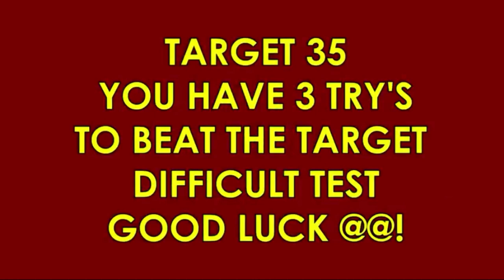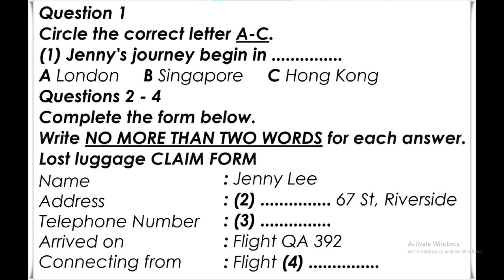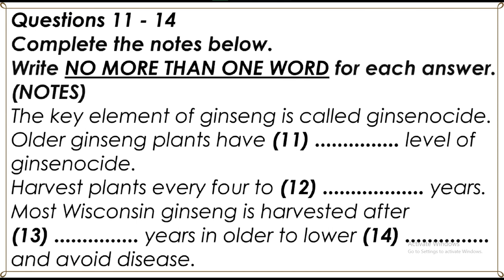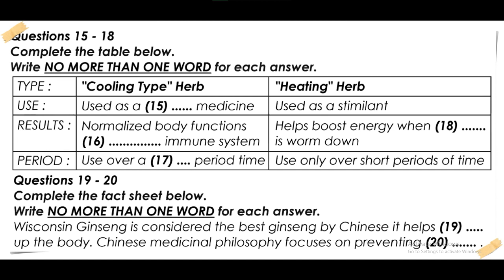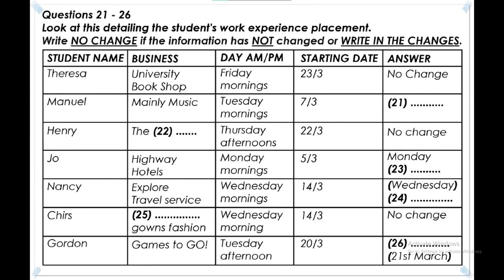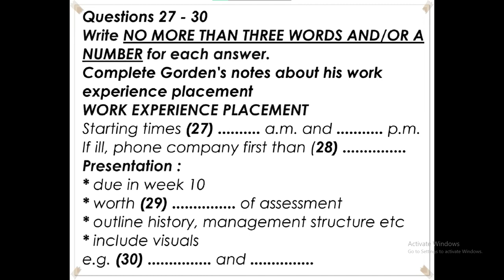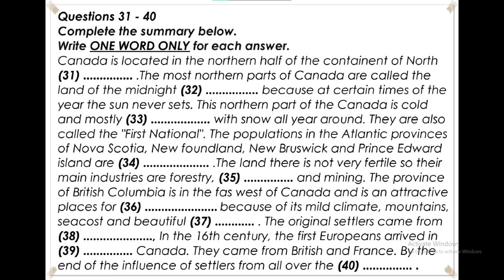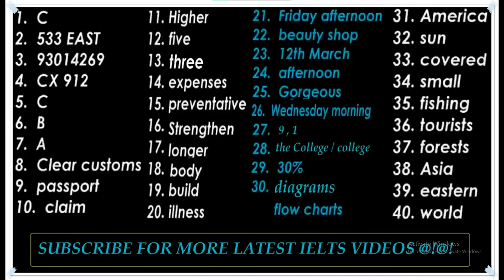IELTS LISTENING PRACTICE TEST 2022 WITH ANSWERS | 21.01.2023